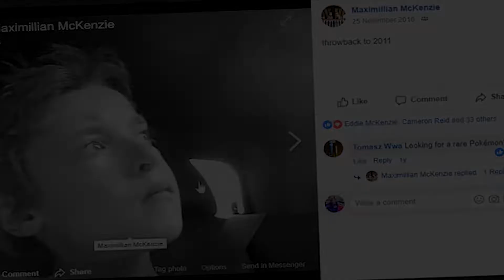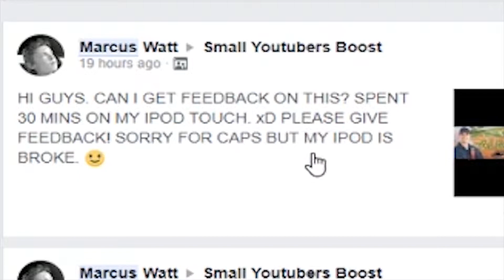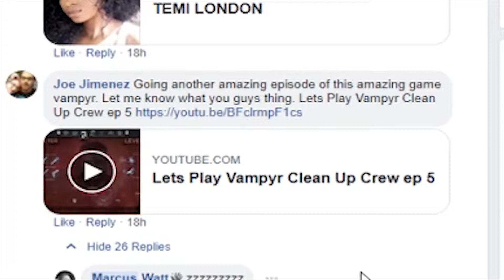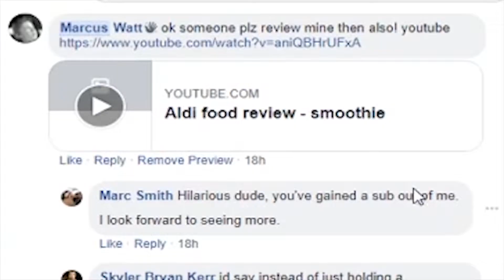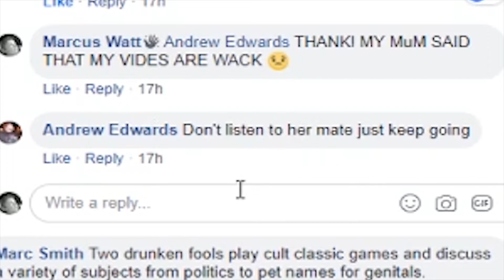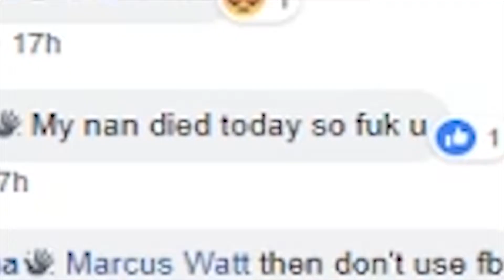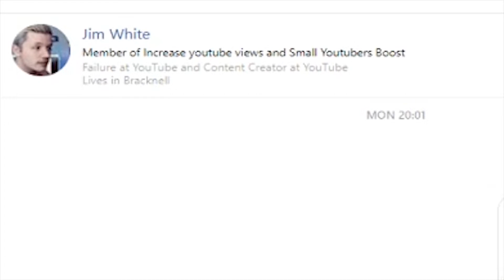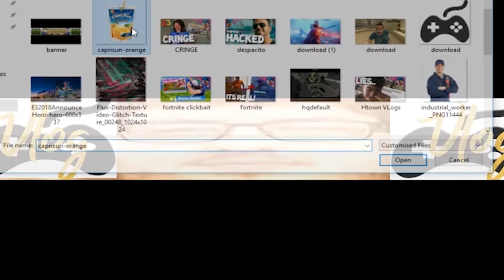I Went Undercover On The Small Youtubers Facebook Page!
In todays video, I tried doing something different. I went Undercover in the small youtubers boost facebook page, with a fake facebook, and Youtube account. Heres the chaos that went down! I Managed to get Adam Couser and JimboShreds too!.